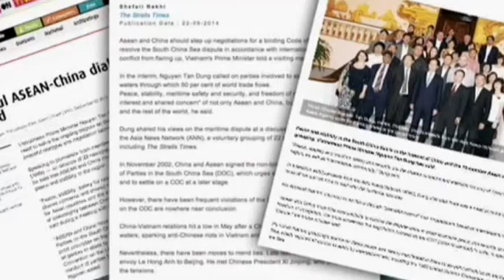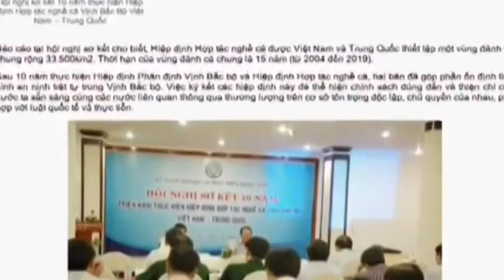VN-PRIME MINISTER-DOC EAST SEA